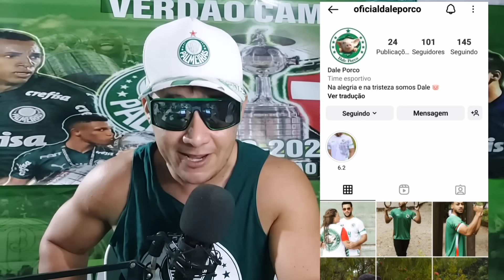MINHA NOSSA! DOIS BAITA REFORÇOS NO PALMEIRAS EM 2024? JORNALISTA SOLTOU A BOMBA.